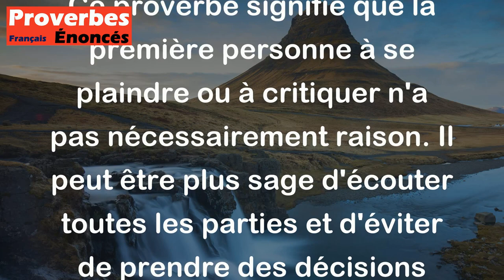Le premier qui aboie est souvent celui qui a tort. - Proverbe Occitan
Ce proverbe signifie que la première personne à se plaindre ou à critiquer n'a pas nécessairement raison. Il peut être plus sage d'écouter toutes les parties et d'éviter de prendre des décisions hâtives basées sur des réactions impulsives.